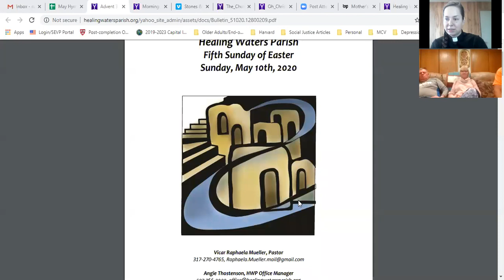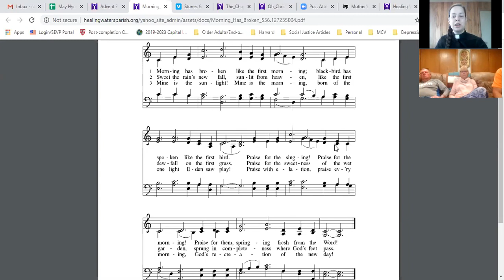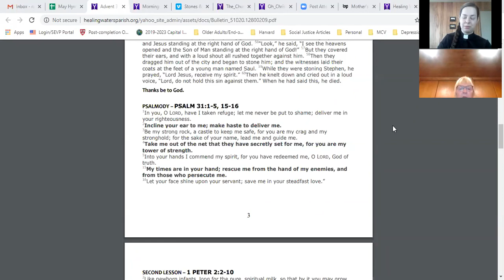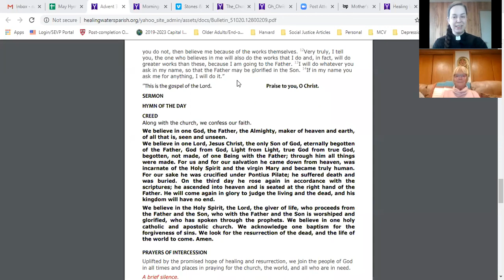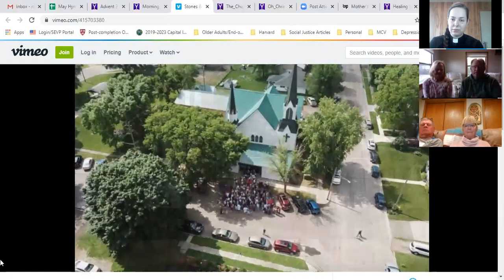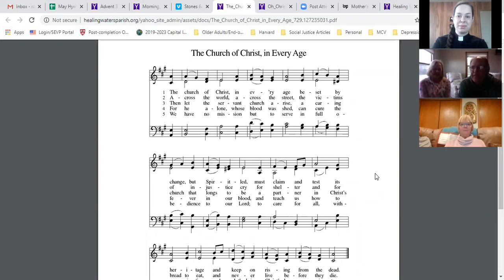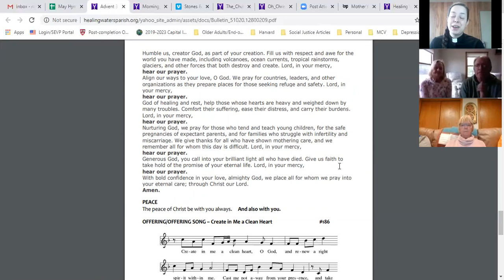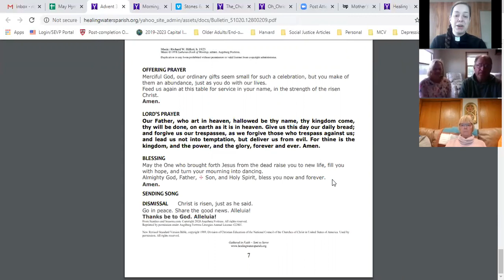Fifth Sunday in Easter - Zoom Worship